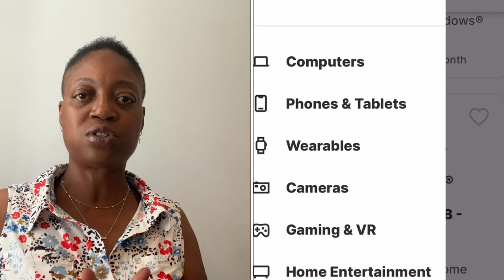I got a MacBook Pro for $49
What's up little shy big eye peepers, it's your girl little shy big eyes.  you guys know I love to share my experiences buying and renting new things.  I came across an amazing resource that everyone of you will find value in.  Make sure you watch the video to the end.

Shout out to all my day 1 peepers and all my new peepers.  I really appreciate the love.

Wanna send me stuff:
Little Shy Big Eyes
3375 Centerville Hwy. Unit 392762

follow me on tictok:  Little shy big eyes